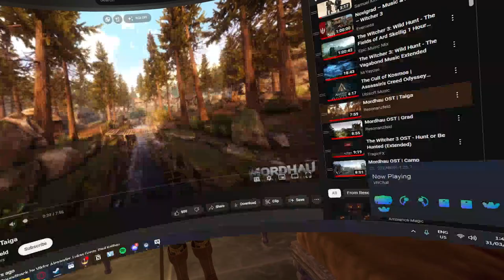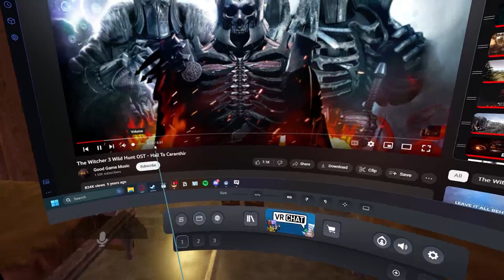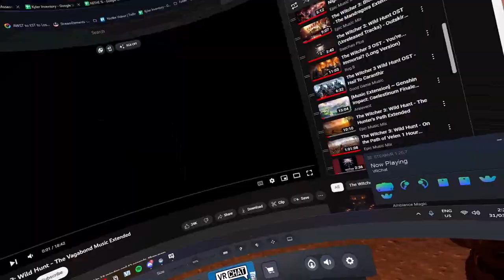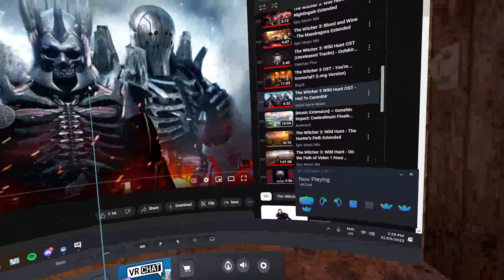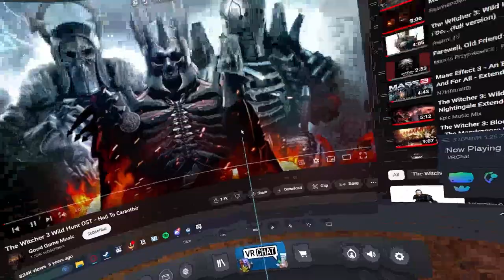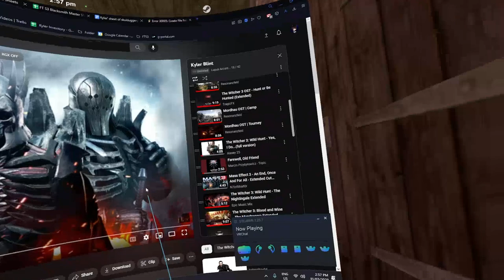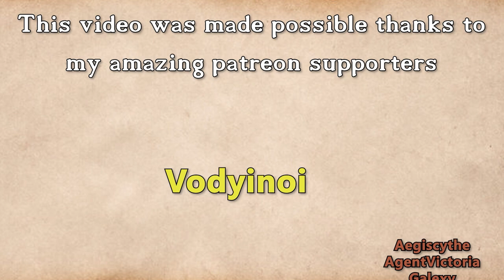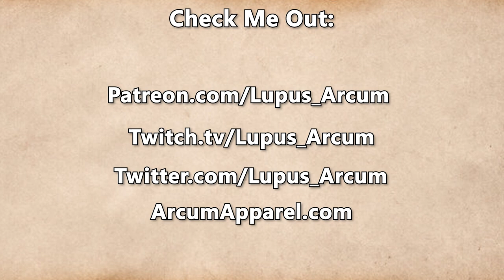Fractured Thrones Season 3 | EPISODE 15 'Departure' | Part 4 of 4